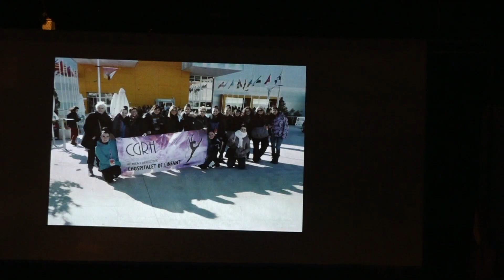El Club de Gimnàstica Rítmica celebra el 30è aniversari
Dia gran del Club de Gimnàstica Rítmica i Aerorrítmik de l'Hospitalet de l'Infant. El dissabte 18 de juny va celebrar el festival d'estiu en l'any del 30è aniversari amb multitud d'activitats a la Pista Nova Llum.